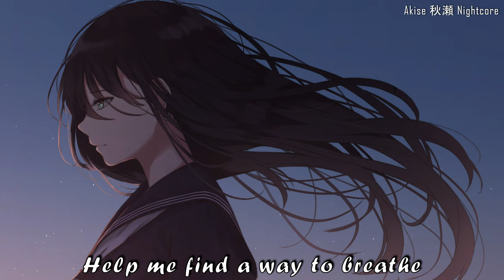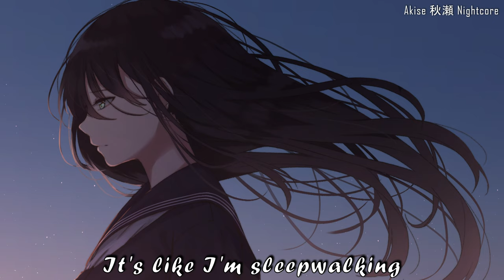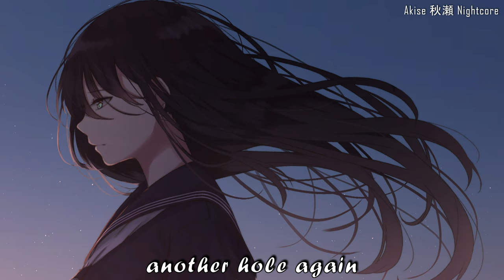Nightcore ~ Sleepwalking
Sleepwalking - Bring Me The Horizon

If you're the creator of this song and you don't want to have your content on my channel, please send me an email at or a YouTube private message and I will remove it.